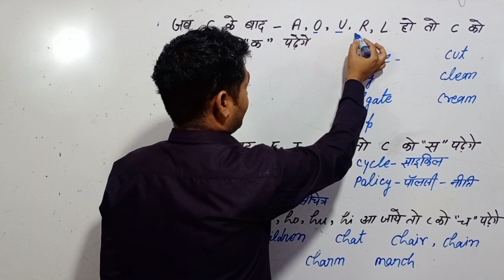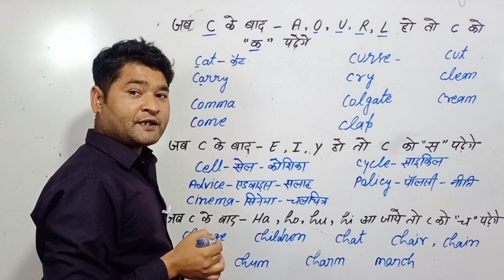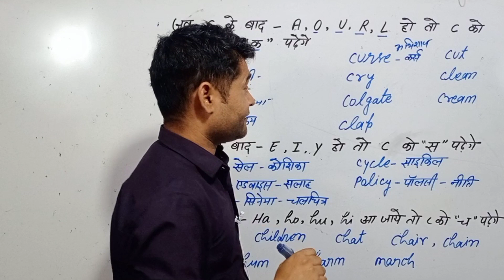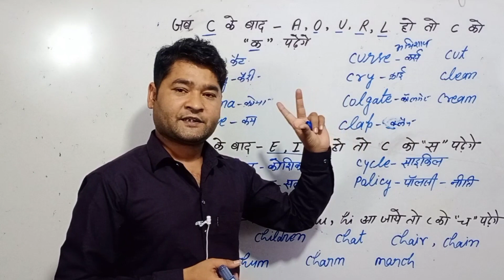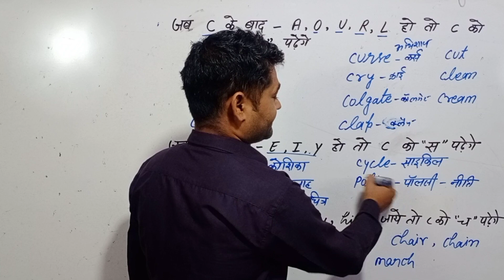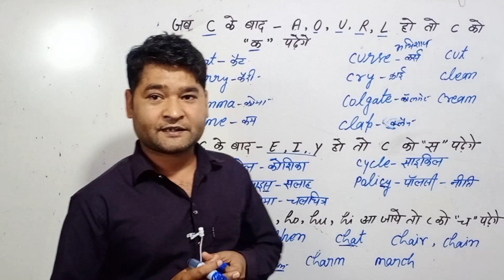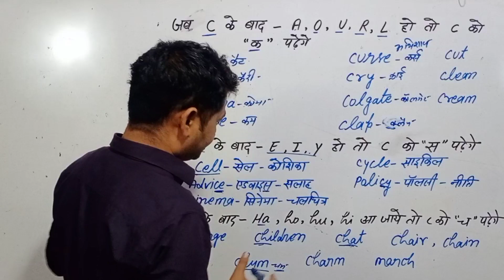बिल्कुल जीरो से ... C को क्या बोलते हैं / grammar की शुरुआत / english starting